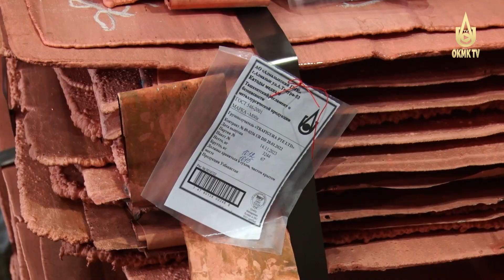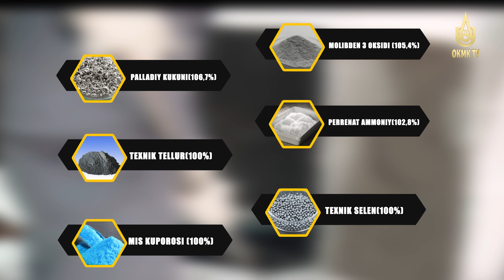Итоги производственной деятельности АГМК за 9 месяцев 2024 года.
Рубрика «Вести АГМК».